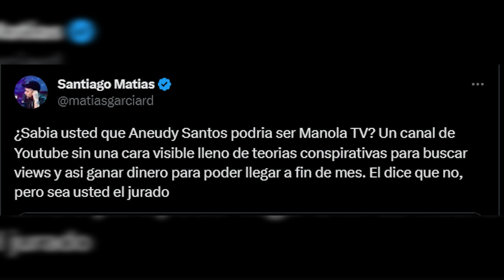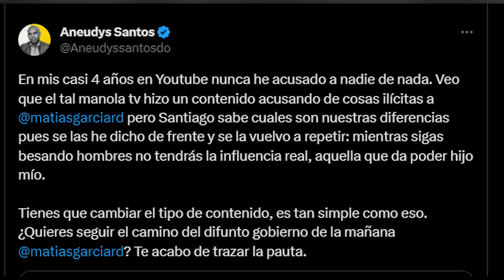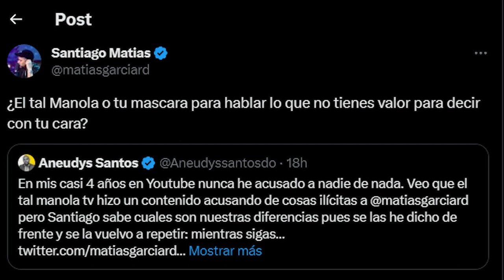Aneudys Santos Le Manda Fuetazo A Santiago Matías Y Alofoke Lo Desenmascara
Sigue la controversia sobre quién está detrás de la producción de Manola TV. Santiago Matías acusa directamente a Aneudys Santos de ser la voz de este proyecto anónimo.